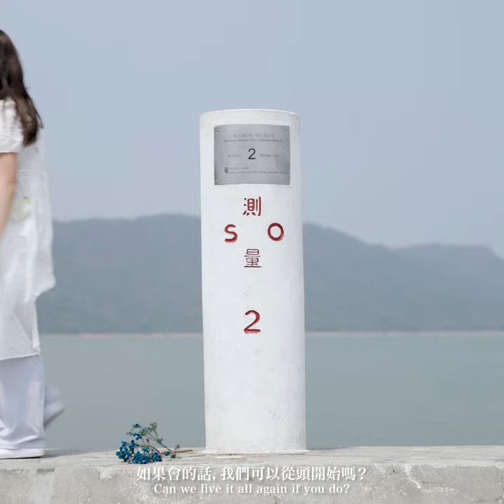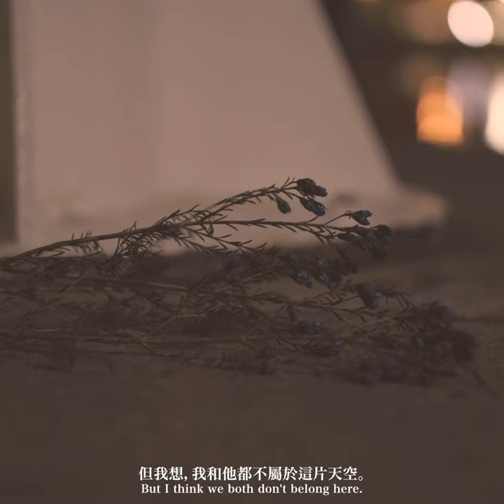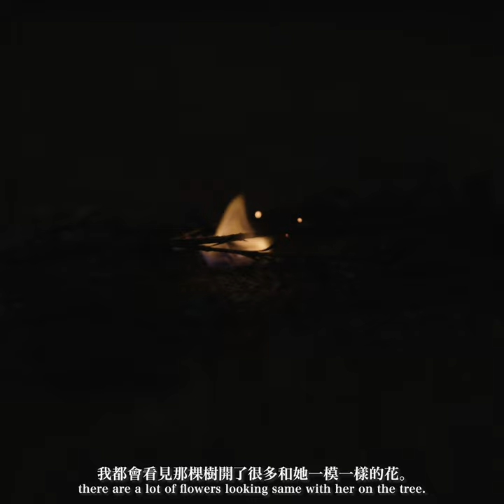《月》The flower【4K】 - Short Film by Steffi Leung 梁芷菁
For every burning flower on the moon, and you.

The Flower (On screen) - Gillian 茵
The Flower (Voice) - Steffi Leung
The Moon (On screen) - Isaac Chan
The Moon (Voice) - Calvin Cheung

Screenplay and Director - Steffi Leung
Director of Photography - Brian Goh
Assistant Cameraman - Isaac Chan
Production Assistant - Hippocrates Cheng/ Chloe Au
Make-up and Styling - Ruby Koo

Special Thanks:
Joel Lam and Hong Kong Baptist University
香港浸會大學傳理學院 電影及電視專修(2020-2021) 一年級學生作品